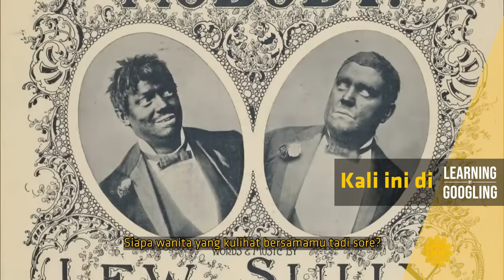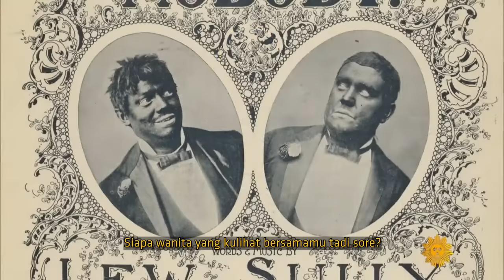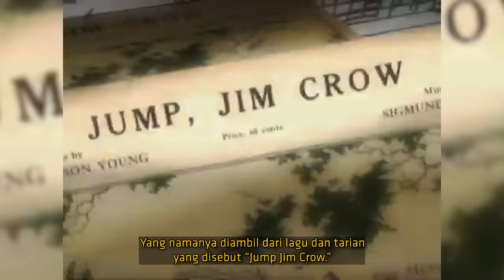Simbol Rasis Paling Populer Sepanjang Masa? Ada di Film Kartun? Blackface! | Learning By Googling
Ngapa sih harus ada beginian :')